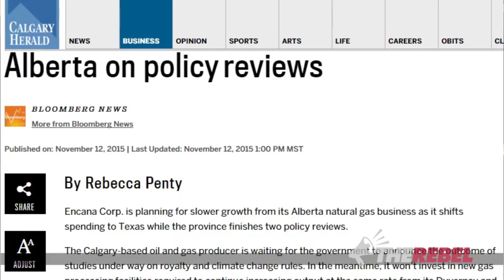Alberta NDP’s $2.6M Royalty Review - was it worth it? Nothing gained but billions lost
Holly Nicholas looks at the $2.96M Royalty Review undertaken by the Notley government to see if Albertans were getting their fair share and finds it wasn’t worth the cost only to find that they were and as a result, businesses fled. MORE

Rachel Notley's Alberta NDP just announced a $3 billion a year carbon tax.
SIGN THE PETITION telling them to cancel this job-killing tax at StopTheCarbonTax.com